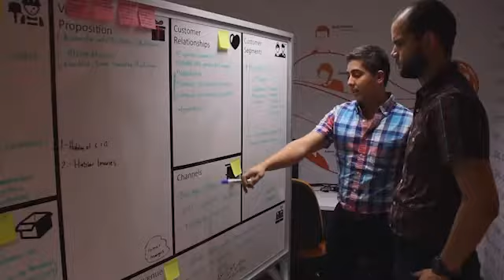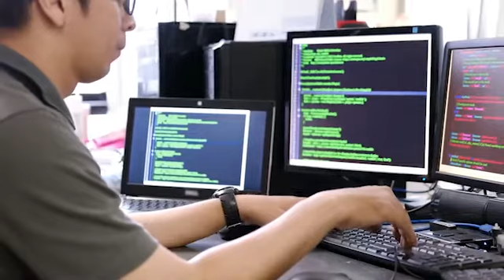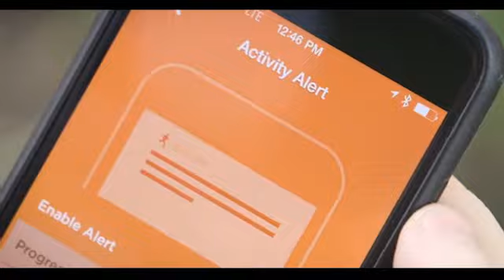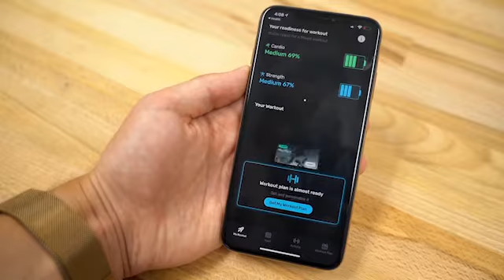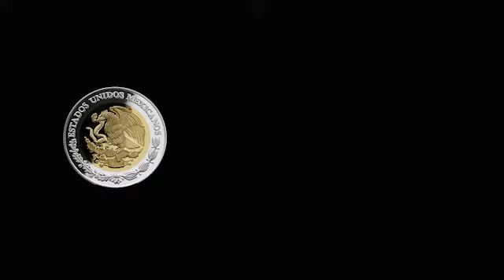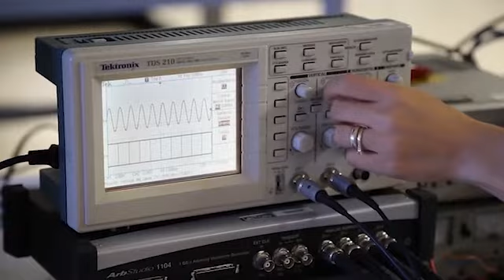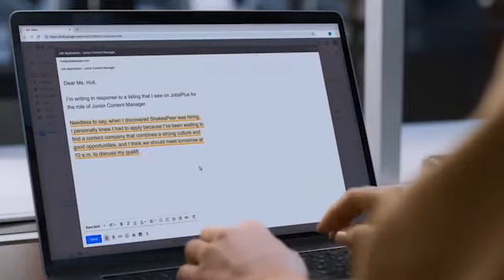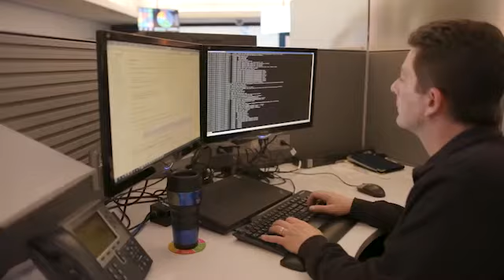El momento de emprender es hoy : Entrevista a Víctor Moctezuma